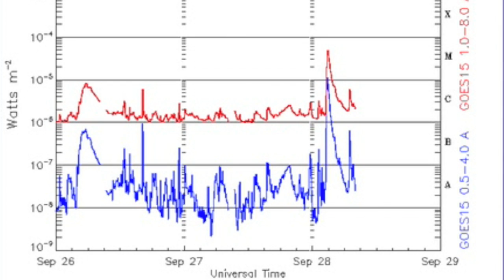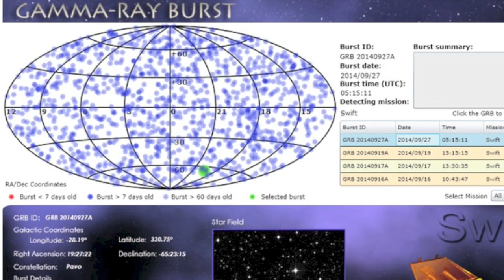M5 Solar Flare, Volcano, Severe Weather | S0 News Sept 28, 2014